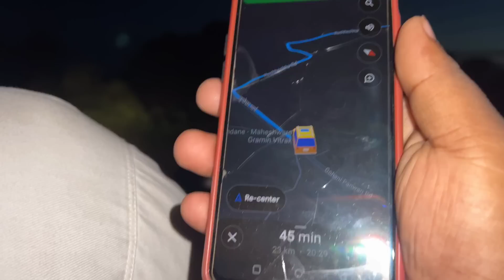एक हिरण पुनर्जन्म लेकर इंसान के साथ रहता है | Emotional Moment 😭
एक हिरण पुनर्जन्म लेकर इंसान के साथ रहता है | Emotional Moment 😭 Raja Vlogs Dailyvlog